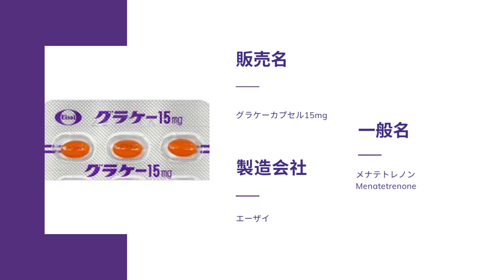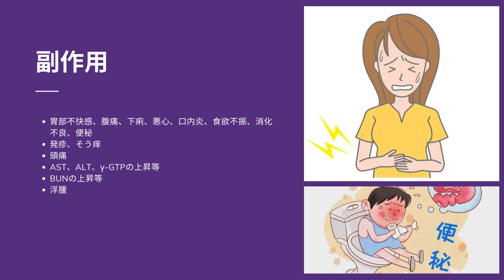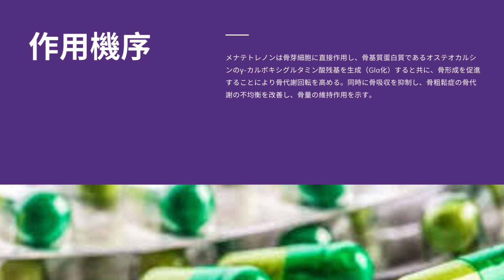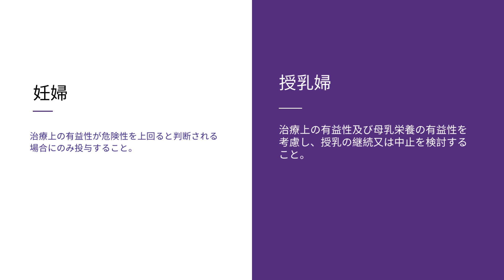グラケー (Glakay) | 基本情報, 効能, 注意すべき副作用, 用法・用量| メナテトレノン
骨粗鬆症治療用ビタミンK2剤

グラケーとは何ですか？
グラケーカプセルとは何ですか？
グラケーの効能は？
ビタミンk2製剤の副作用は？